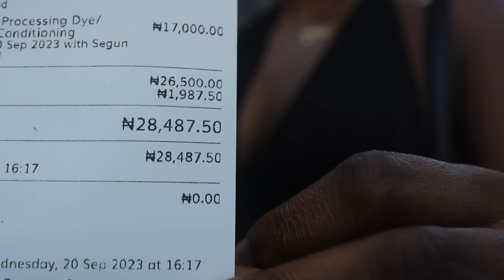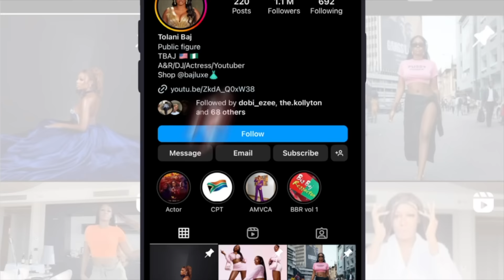Blonde Hair Transformation & Lagos Living adventures/Tolani Baj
Lagos city living🧡
Being a dog mom
Monthly maintainance
Getting glamed
Photoshoot

80,173

Goal
100k